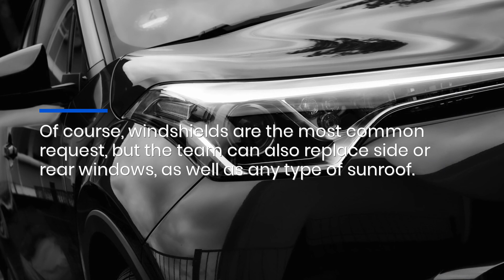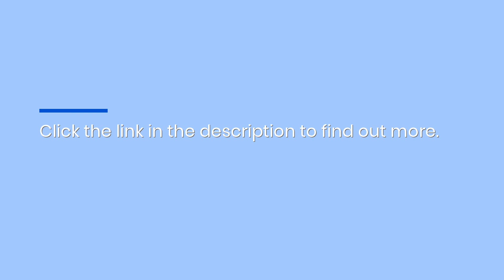Toyota Windshield Repairs & Replacements Holliston: OEM Glass For Any Make Or Model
Toyota recommends OEM glass for any replacement, especially if your vehicle has driver safety aids. If you live in Central Massachusetts, Warrior Auto Glass offers OEM glass for the full Toyota line. for more information.